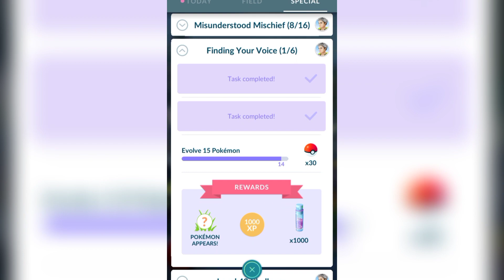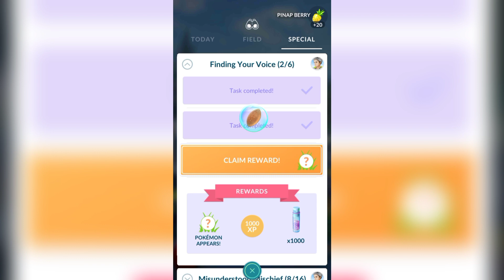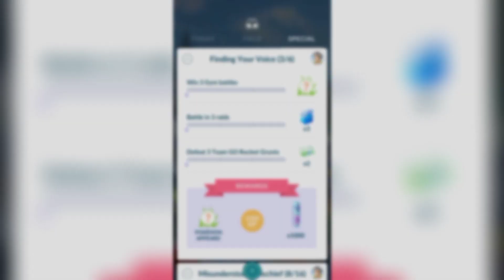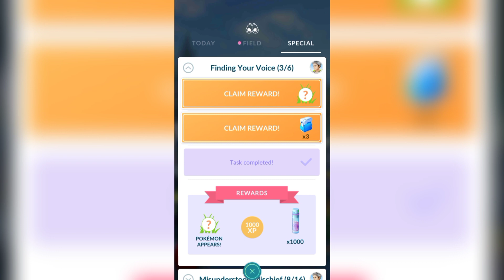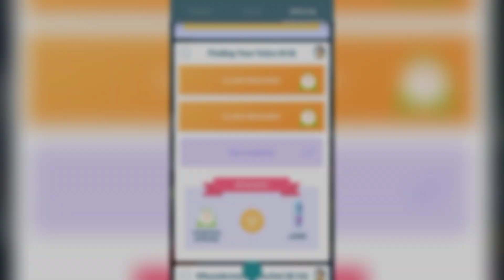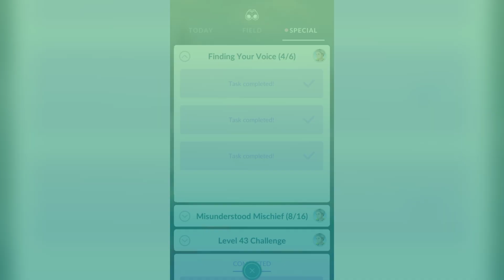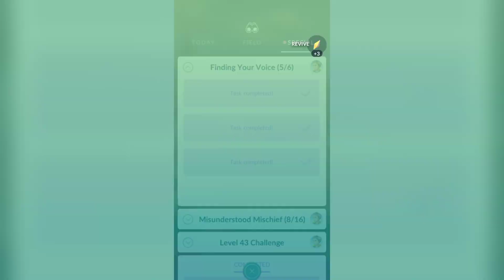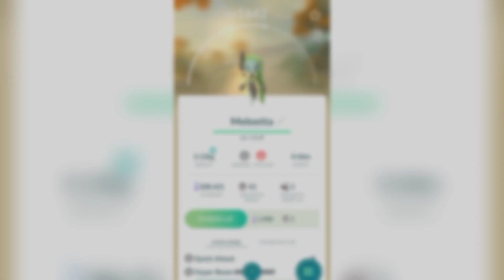MELOETTA SPECIAL RESEARCH 'FIND YOUR VOICE' | POKEMON GO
In this video, I completed Meloetta's special research to Find Your Voice in Pokemon GO.

Please don't forget to share your thoughts in this video and also in my editing so that I can improve it even more & I hope that you like and enjoyed this video, and If you do Please don't forget to Like, Share, Comment, SUBSCRIBE and hit that NOTIFICATION BELL to update/notify you when another video has been uploaded.

Keep Grinding guys! Goodluck.

PS. I'm just making a video just for fun.
Background Music I used:
To my Intro and Outro:
THE FAT RAT - FLY AWAY